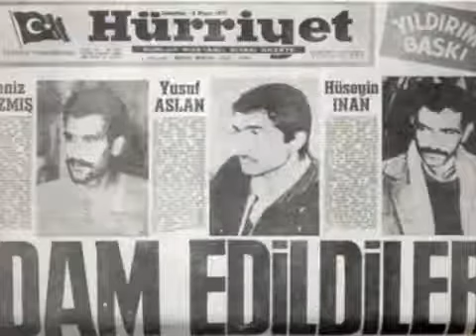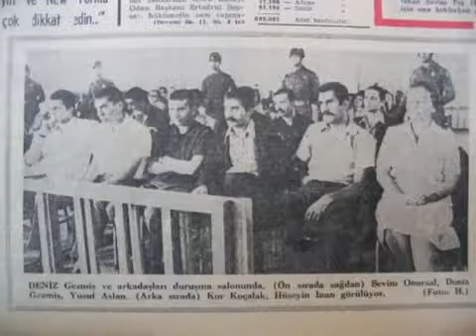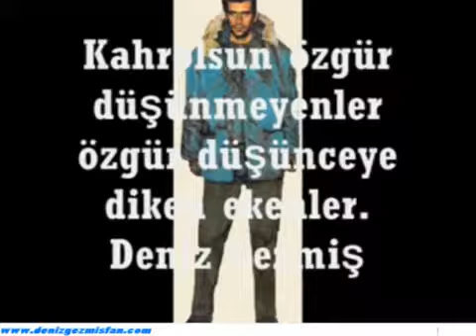Unutmadık!!! Deniz Gezmiş (SheqerGirl)